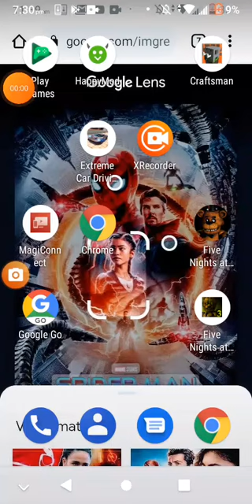craftman with my brother